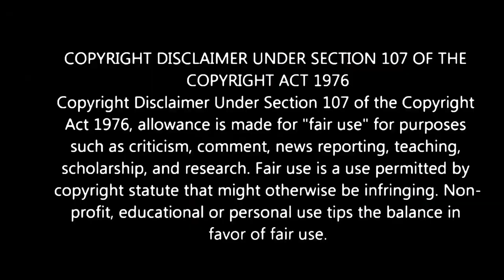EKNADH ANNA NEW SERIAL UPDATE 😀|| MR & MRS EKHAARI || EKHAARI MEMORIES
about what the people are doing not the individual themselves, please don't go spreading hate its all for laughs